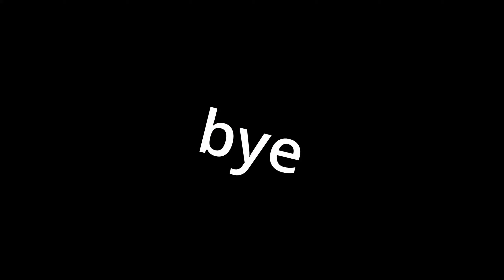The NO SHIELDS Challenge in Apex Legends Mobile..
in this video i attempted the no shields challenge. i am not allowed to pick up shield items, and the only times i replace my evo shield is when i pick it up off an enemy deathbox or the ground. LETS GO.